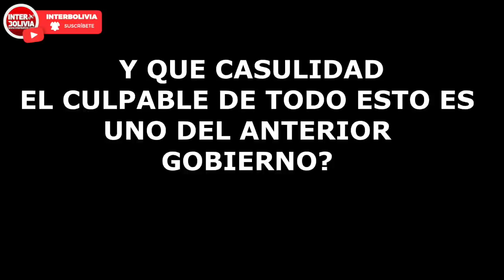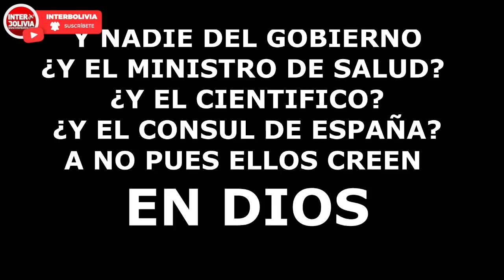🔴 EL GOBIERNO INDIGNADO CON SU PROPIA COMPRA DE RESPIRADORES 👈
El informador presenta su nuevo video respecto al nuevo escándalo que asoma al gobierno actual. Sobre los respiradores encontraron al culpable y si señores afirmo la ministra de comunicación que es del MAS y así dar por concluido esta novela que apenas acaba de empezar.